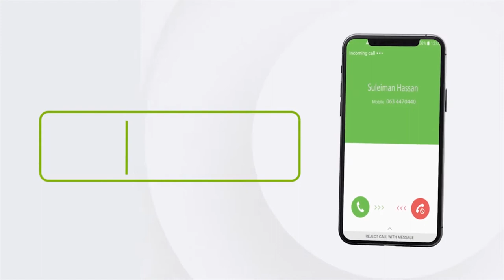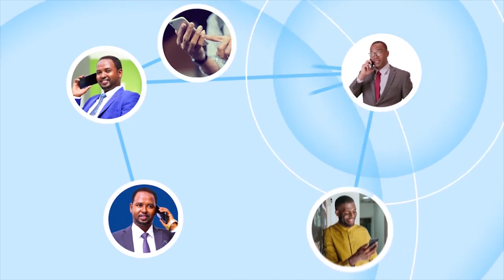Madaxweynaha JSL oo qaabilay wafti balaadhan oo ka socda dalka Maraykanka.